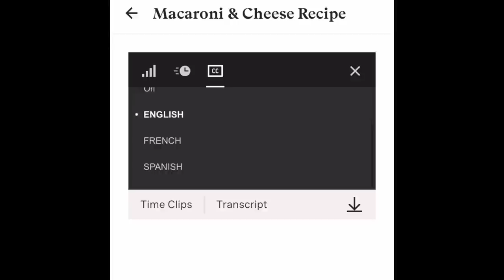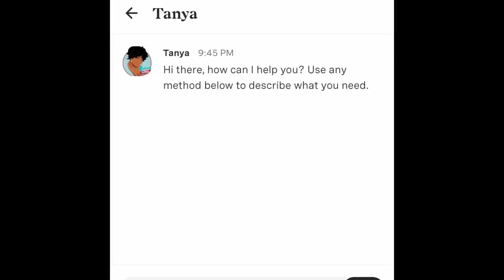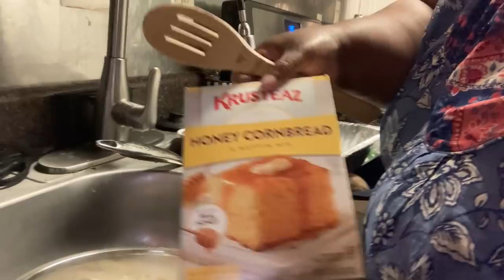Sunday Dinner Vlog! Fried Fish